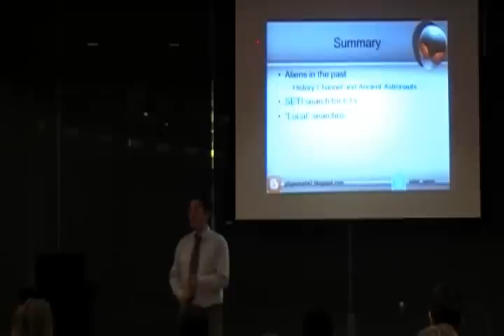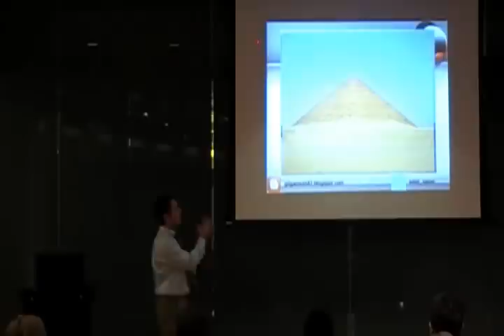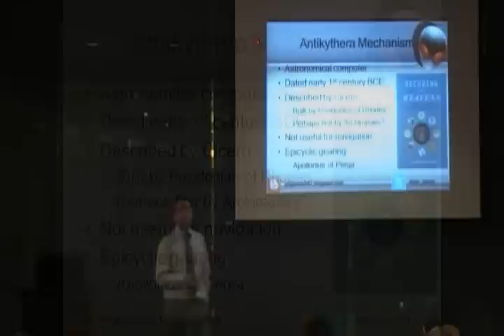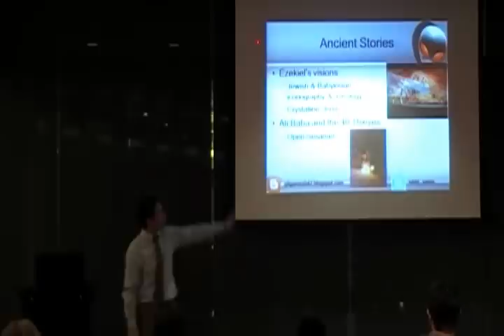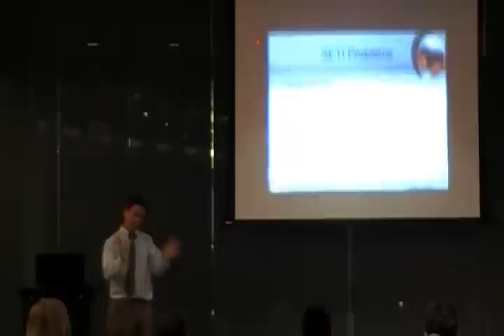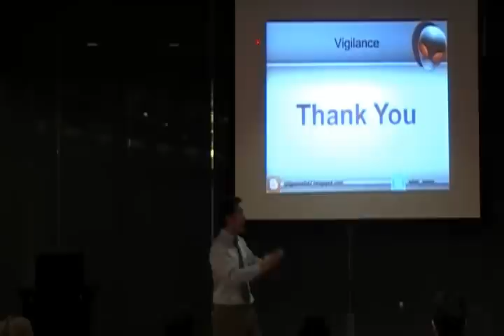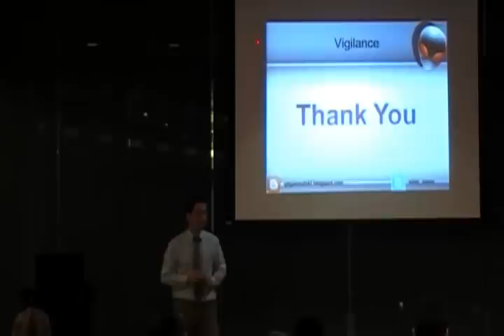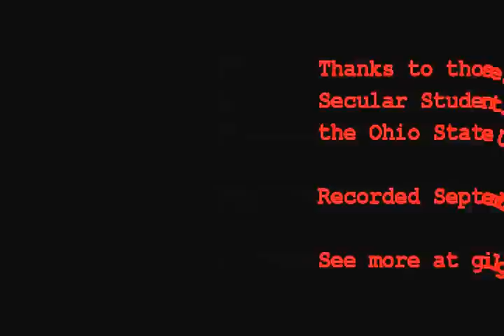Ancient Aliens? Finding ETs with Artifacts, SETI, & NASA (Re-edit)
Re-edited without opening of BSG 1978.

Here is a talk I gave for the Secular Student Alliance at the Ohio State University. Here I look critically at the claims of the History Channel about ancient astronauts as well as the SETI (Search for Extraterrestrial Intelligence) program and planets in the solar system.

I did note that there were a few times that I said "solar system" when I should have said "galaxy", so let context indicate when that should have been. It may seem a trivial mistake, but it irks me that I made it at least twice. Otherwise, I'm reasonably happy with what information I got out there and its accuracy.

Recommended books:
Ronald Story, "The Space-Gods Revealed" (though out of date)
Jason Colavito, "The Cult of the Alien Gods"
Jo Marchant, "Decoding the Heavens"
There was also a good "Junior Skeptic" 2-parter from 2008 about ancient astronauts and Erich von Daniken.